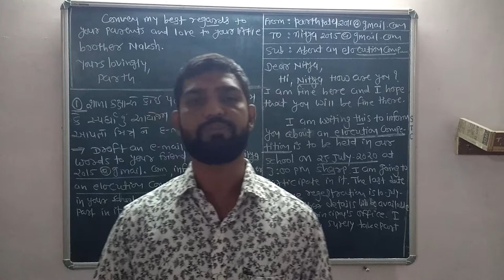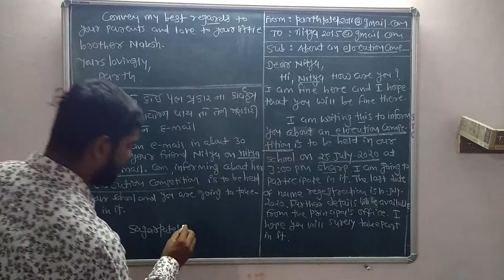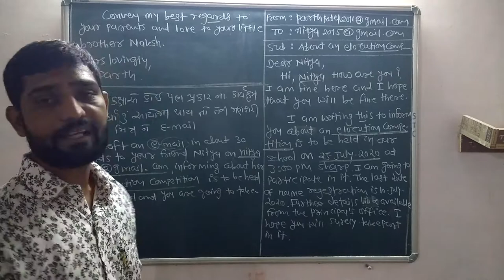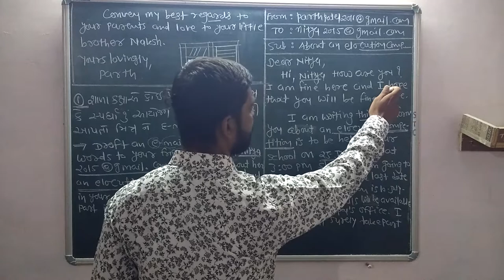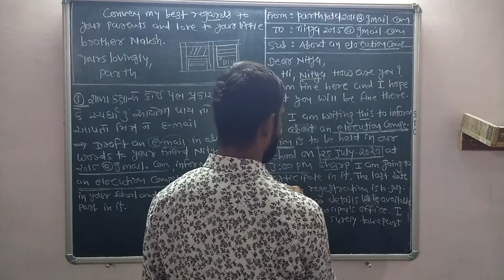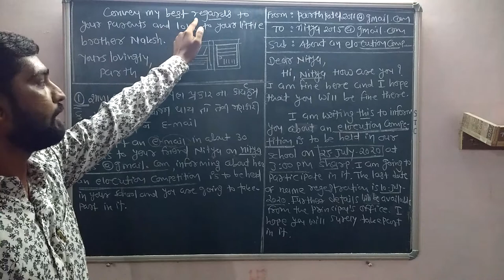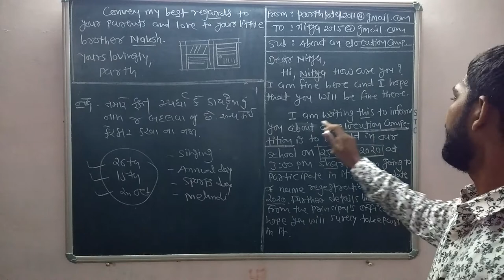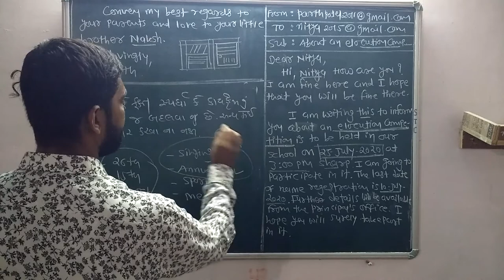E-mail writing, Type-1, std-9&10.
Made for gseb students, (guj.med.)